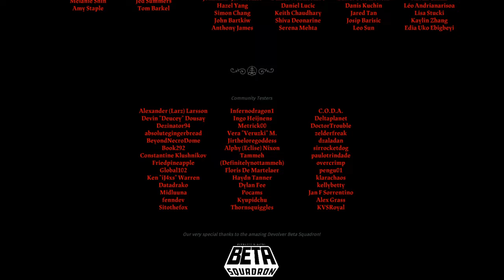Final Boss The One Who Waits Cult of the Lamb PS4 Part 9 FINAL